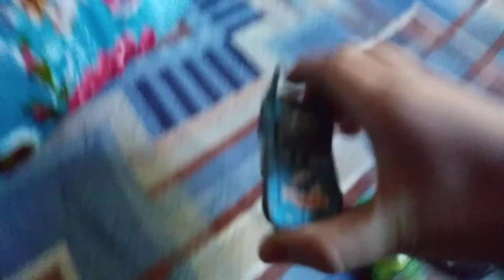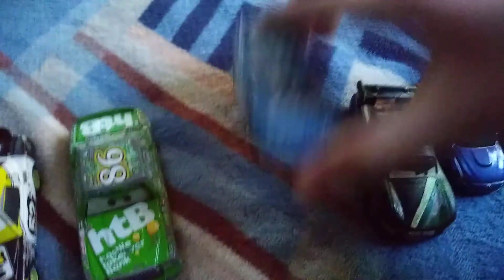cars Elimination grand prix episode 59 bounce